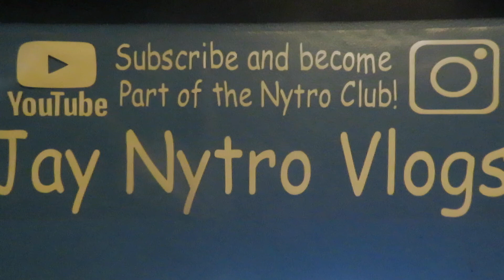Today's Video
We Lit